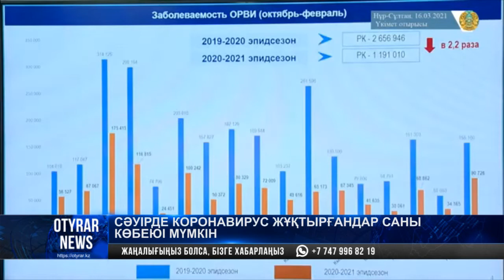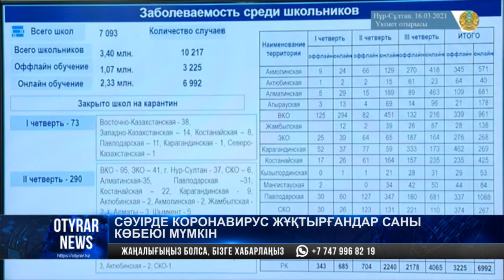Сәуірде коронавирус жұқтырғандар саны көбеюі мүмкін